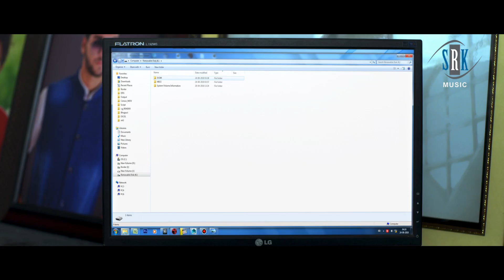Nirahua | कांता झा भाई अपना नाम के आगे 2 लागला | Bhojpuri Comedy Video